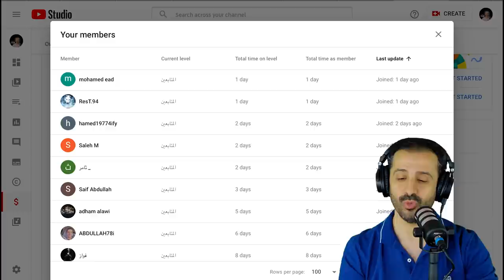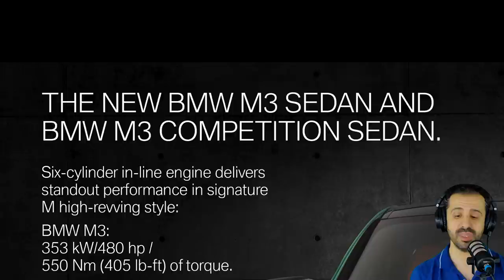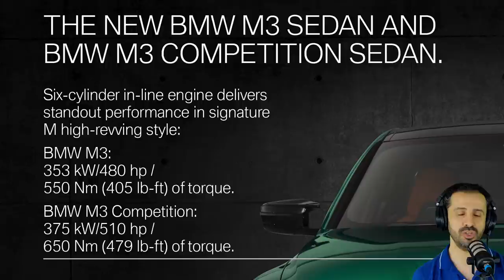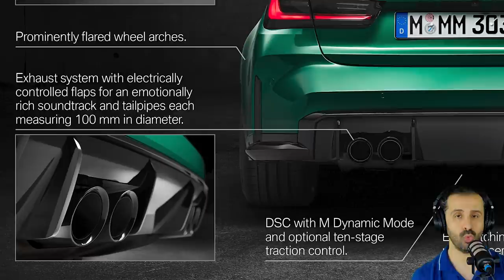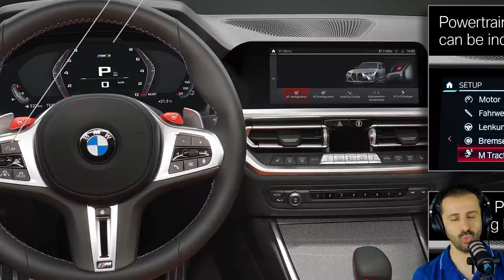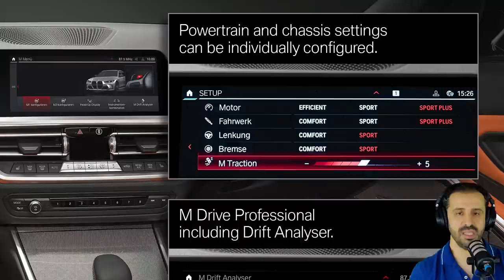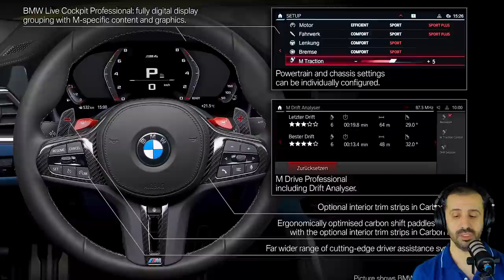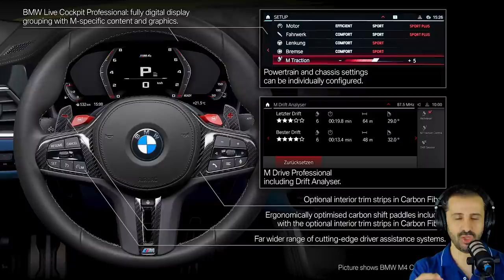نجاح ام فشل BMW M3 M4